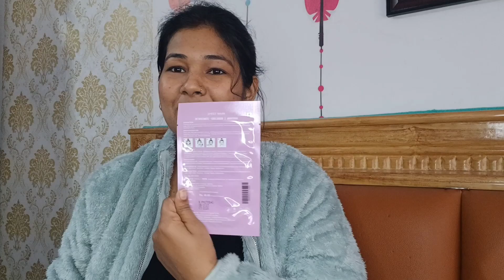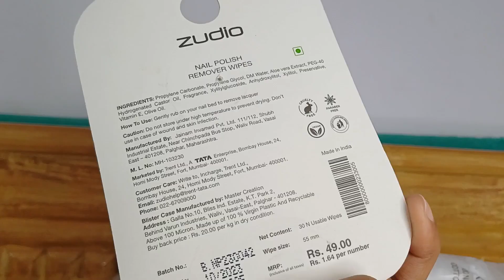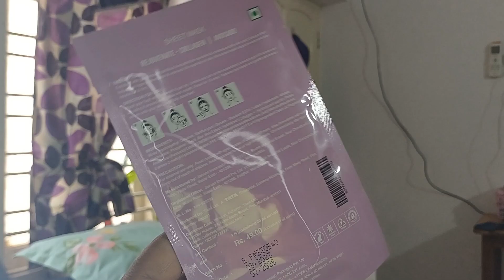🎀 Zudio Shopping Haul 🎀 | Zudio Collection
Zudio Shopping Haul 🤔| Zudio Collection |Zudio Haul

Zudio is a popular retail brand in India that offers a wide range of affordable and trendy fashion clothing for men, women, and kids. The brand is known for its fashionable yet budget-friendly collections, making it accessible to a wide range of customers.

Zudio stores feature a variety of clothing options, including casual wear, ethnic wear, activewear, accessories, and more. They strive to provide customers with quality products at affordable prices, catering to the fashion needs of the entire family.

The stores are designed to provide a pleasant and convenient shopping experience, with well-organized sections and displays. The clothing collections at Zudio are frequently updated to reflect the latest fashion trends and styles.

Zudio has stores located in various cities across India, including major metropolitan areas and shopping destinations. They often have a presence in popular shopping malls or retail complexes. The brand may also have standalone stores in specific locations.

To find the nearest Zudio store or to browse their collections, you can visit their official website, use online store locators, or check local directories. It's always a good idea to verify the store timings and availability of specific products before visiting a Zudio store.

Zudio exclusive collection 2023 | zudio Varanasi | zudio shopping | zudio store tour | zudio shopping | zudio latest collection 2023 | starting 29/-

My viewers search
zudio nail polish remover
Zudio Women's collection
Zudio december collection
Zudio latest winter wear collection
Zudio jacket
Zudio jacket collection
Zudio November collection
Zudio store tour
Zudio lateat collection
Zudio haul
Zudio shopping

Topic covered🎀

Zudio shopping
Zudio footwear's
Zudio jackets
Skincare
Zudio December collection 2023
Zudio latest collection 2023
Zudio finds
Zudio 29/-
Zudio perfume
Zudio new add ons
Zudio summer dresses